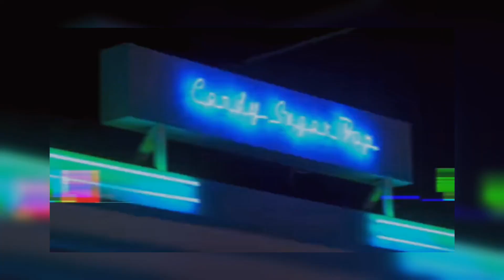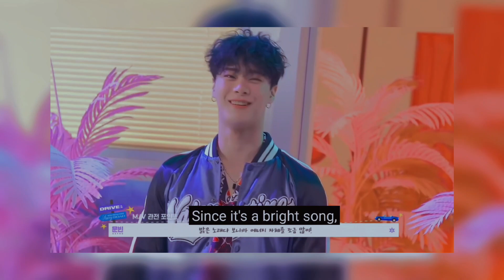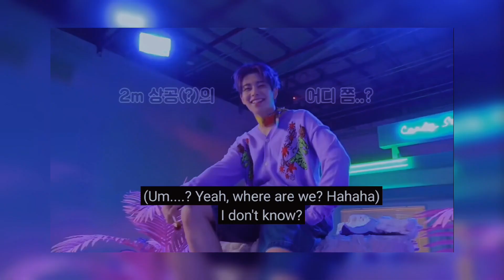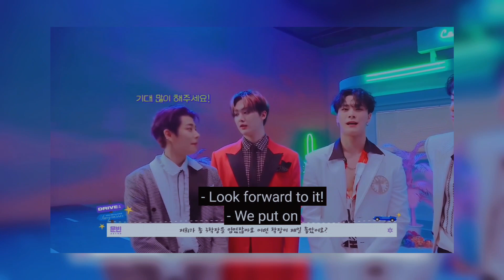[ENG SUB] ASTRO 아스트로 - Candy Sugar Pop M/V MAKING FILM (READY TO DOWNLOAD)